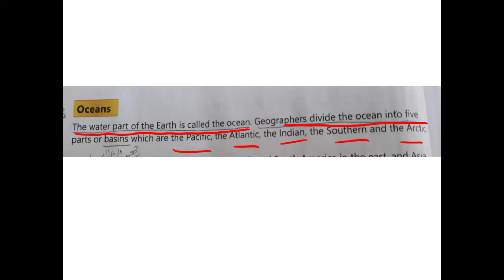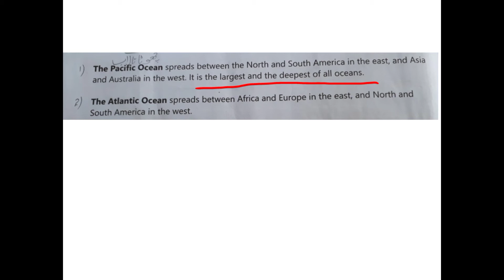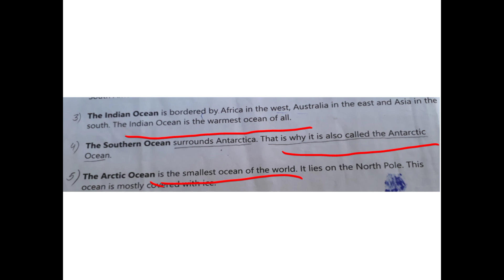Oceans Class 6th Social Studies CH#1